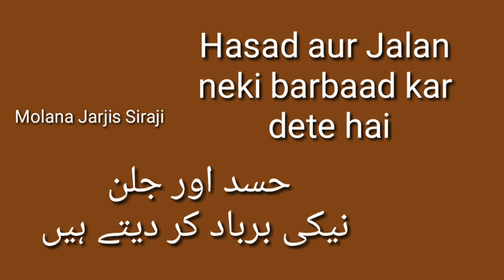Hasad aur Jalan by Molana Jarjis Siraji |Saari neki khatam karne wali chiz | Molana Jarjis new bayan